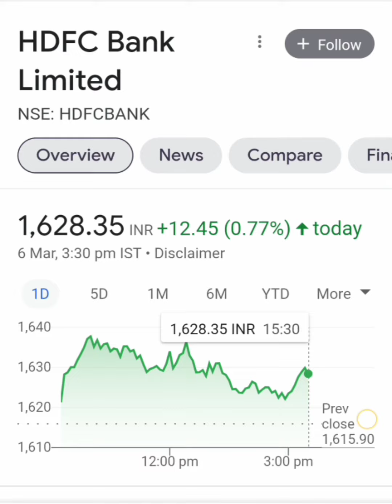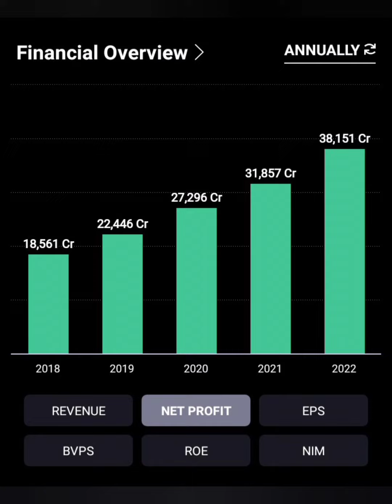📉HDFC BANK LTD SHARE LONG TERM या SHORT TERM किस में हैं PROFIT📊आगे KYA करें📈BUY HOLD SELL💵💸